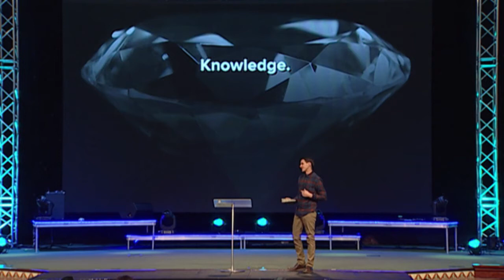"Grace - Part 5" by Pastor Dan Roth